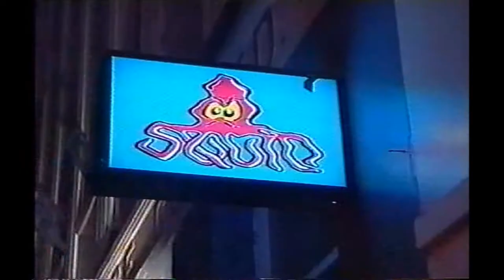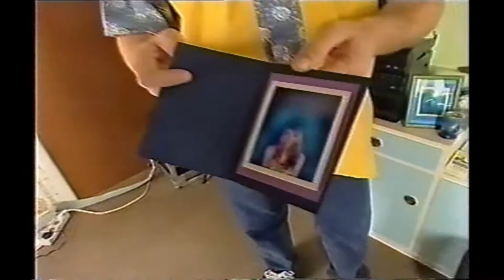Peter Urlich and Jennifer Weather-Centre hit the Auckland Night life circa 1997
Peter Urlich and Jennifer Weather-Centre go out on the town in Auckland, New Zealand and Jennifer returns to her birth place and gets a reading from the program "The Drum" 1997